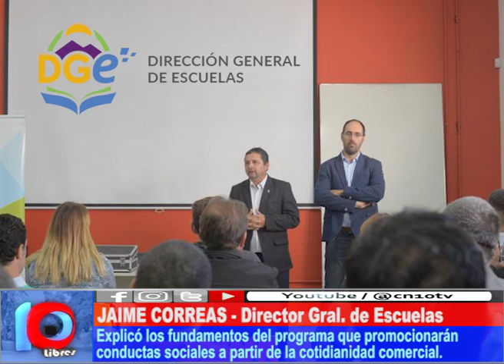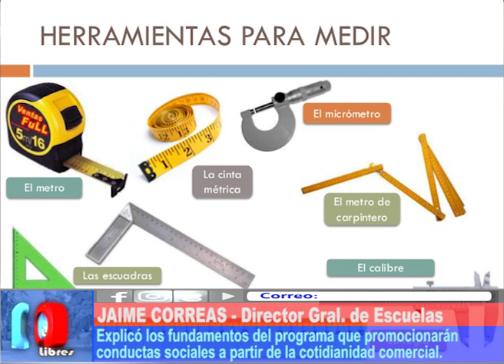REVOLUCIÓN MATEMÁTICA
El Director General de Escuelas, Lic. Jaime Correas presentó un nuevo plan de enseñanza de la matemática en la Provincia de Mendoza, que apunta a mirar la enseñanza desde la cotidianidad.